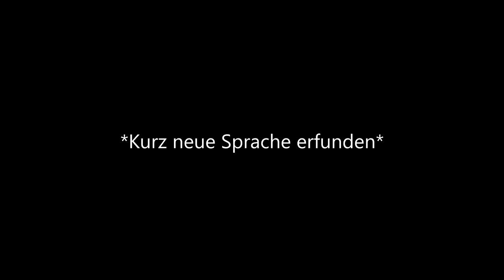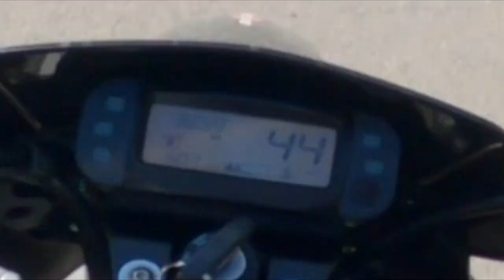Ich wollte doch einfach nur Wheelies üben...😥| Chaotischer MotoVlog | Riggo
Bitte öffne die Videobeschreibung (Mehr Anzeigen)

In diesem Video versuche ich das erste mal Wheelies zu lernen. Wenn ihr mich auf dem weg unterstützen wollt, lasst gerne ein Like und ein Abo da!

► Media Mod
► GoPro Helm Mount